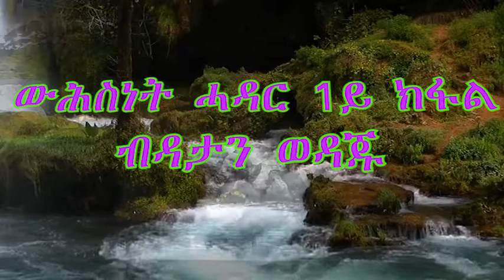MaEzer Semay Tv and Radio Network፡ ውሕስነት ሓዳር 1ይ ክፋል